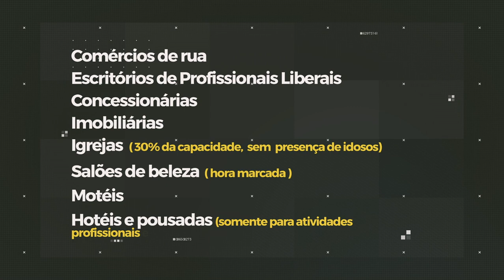Santos apresenta Plano de Retomada Econômica e prepara volta gradual a partir do dia 11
Abertura de hospitais de campanha, grande testagem na população, números de leitos acima da média nacional e apoio irrestrito aos profissionais da linha de frente. Todas essas medidas implantadas em Santos permitiram que a partir do dia 11 de junho parte do comércio retome suas atividades, de forma gradual e com regras rígidas. E isso vai depender da ajuda e conscientização de todos. Confira no vídeo.